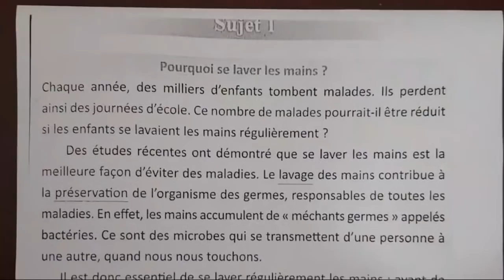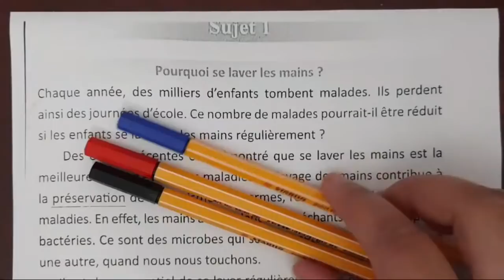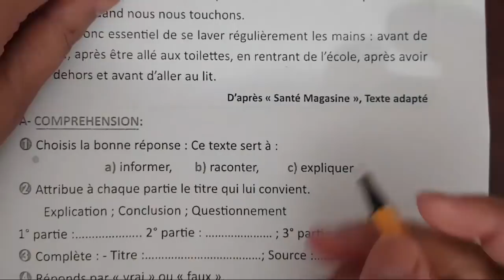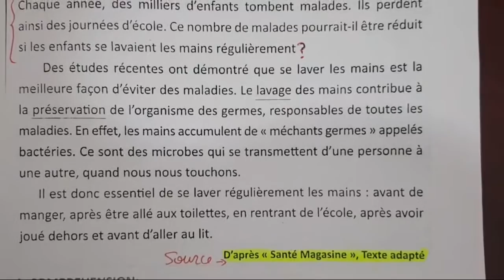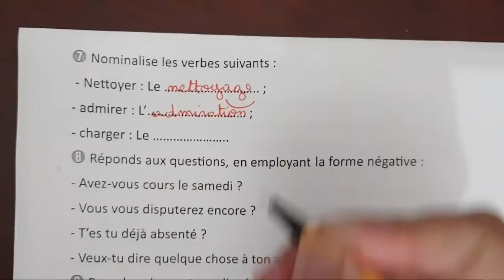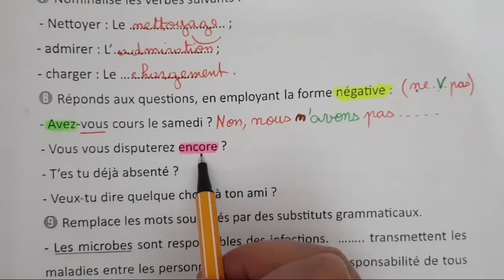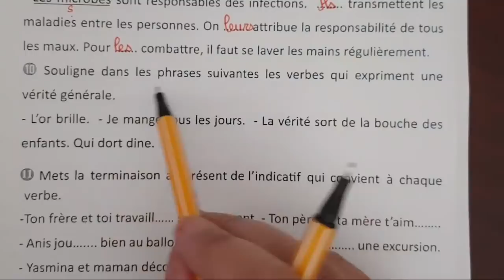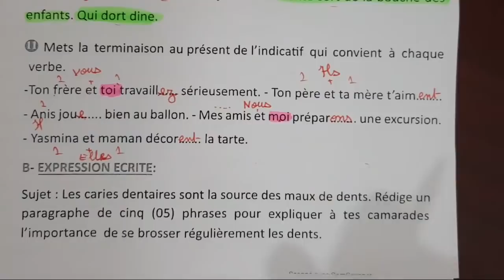فرض رقم 01 للفصل الأول لغة فرنسية الأولى متوسط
رابط الملف